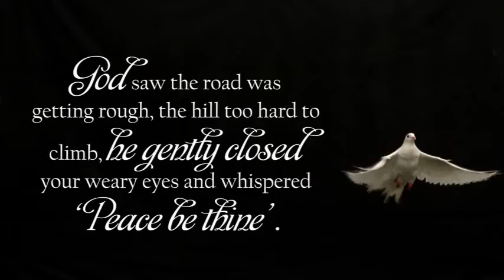Grant Memorial Tribute